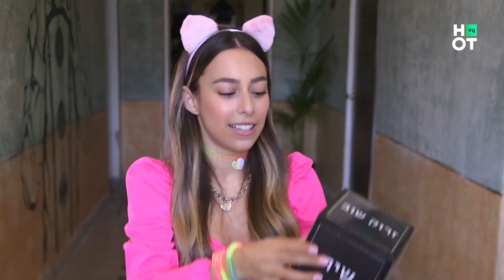אתגר הקוביה של כוכבי כפולה 5 | מאחורי הקלעים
רגע לפני סוף העונה אתגרנו את כוכבי כפולה5 במשחק הקוביה החדש שלנו!

כפולה 5 - ימים א'-ה' בשעה 15:15 ב-HOT VOD young, HOT play ובערוץ KIDZ